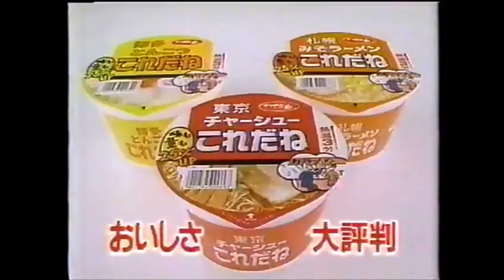LUXURY SYSTEM - Super TV